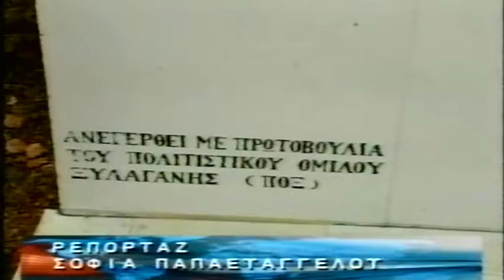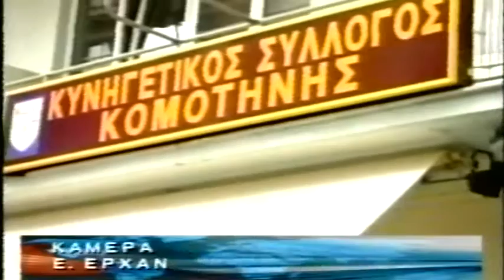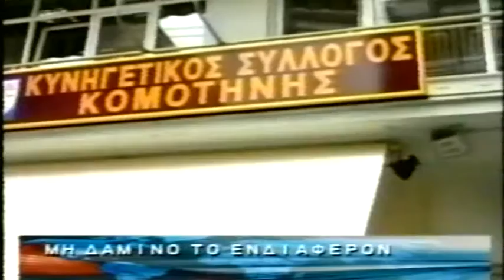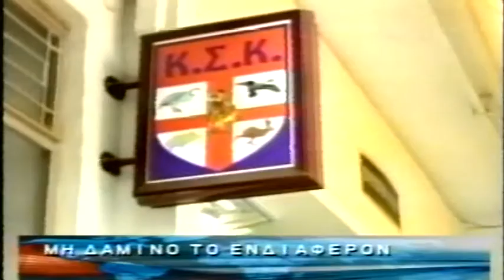ΔΕΛΤΙΟ 17 04 2005 ΜΕ Θ ΒΡΟΥΖΕΛΗ x264